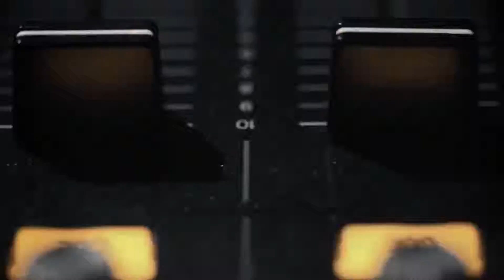DJ // Night Club Promo | After Effects project | Videohive template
Project features:

Here is a glitch and dynamic, night club promo, with the effective transitions. This After Effects Template is suitable for any show, promo and party advertisements, DJ promo and after party video. Night clubs, disco parties, Entertainment Events, everywhere you need to show your promo or portfolio. You can even take it for trailer or slideshow, broadcast design or youtube channel up to you. It’s blow your mind from the beginning, and you can use awesome aberrations, bad signals, digital distortions, glitches or hide it, use your most adventurous ideas! Make a real BOOM effect to impress your clients and friends!